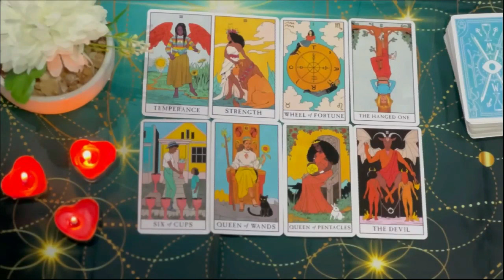GEMINI❤️ALL EYES 👀ARE ON YOU✨YOU HAVE A SECRET ADMIRER, WHO IS COMING TO MAKE IT OFFICIAL😍 AUGUST